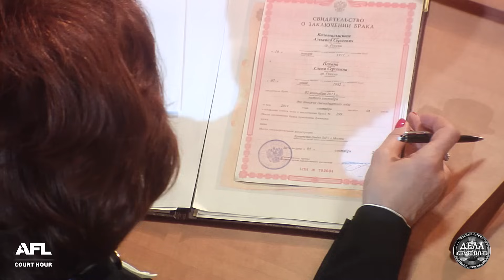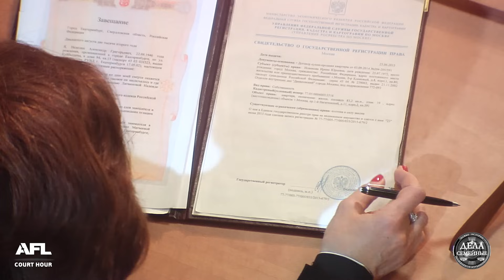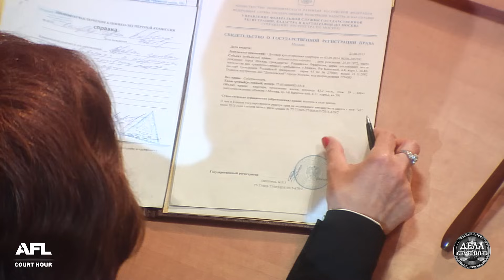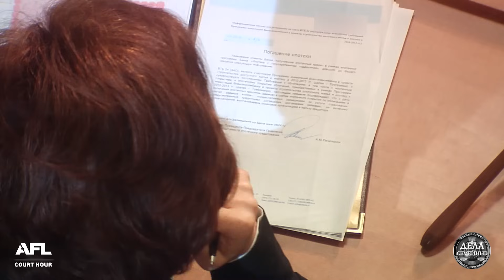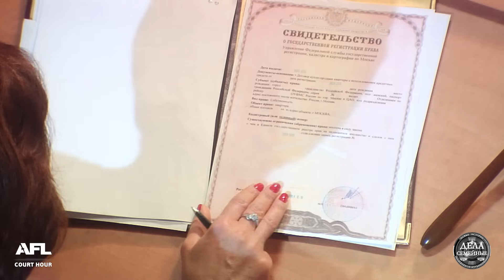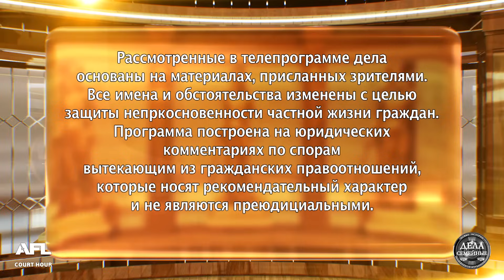Наследство многоженца - Новые истории с Е. Кутьиной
В программе: 1. Дом с сестрой. Сводная сестра собирается въехать в дом брата вместе с любовником и ребенком... 2. Алименты для свекрови. Свекровь готова  убить невестку, возомнившую себя москвичкой... 3. Это я-жена. Мужчина многоженец умер, оставил после себя наследство и много проблем...